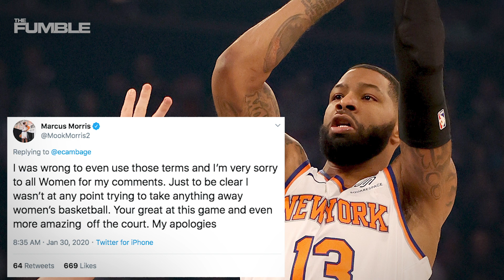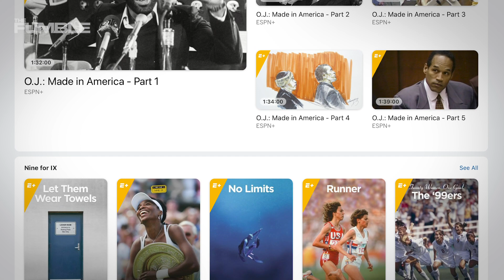Marcus Morris Apologizes For “Female Tendencies” Comment But Gets SAVAGE Clapback From WNBA Star Liz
Marcus Morris criticized Jae Crowder for having “female tendencies” which inspired severe backlash from ladies everywhere…including WNBA star Liz CaMBAGE.